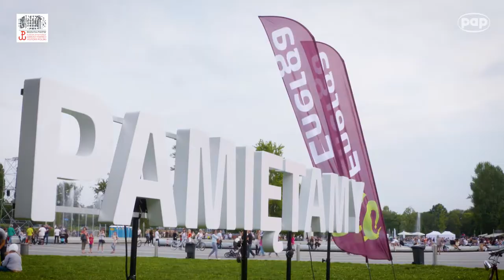Piknik Powstańczy Fundacji Reduta PWPW przyciągnął tysiące dzieci i dorosłych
Uhonorowanie i upamiętnienie bohaterów narodowych było głównym celem zorganizowanego w niedzielę Pikniku Powstańczego z okazji 73. Rocznicy Powstania Warszawskiego.

Całodzienna impreza odbyła się na Skwerze I Dywizji Pancernej Wojska Polskiego w Warszawie, obok Multimedialnego Parku Fontann. Wydarzenie okazało się bardzo atrakcyjne dla tysięcy dzieci z rodzicami, młodzieży oraz starszych uczestników.